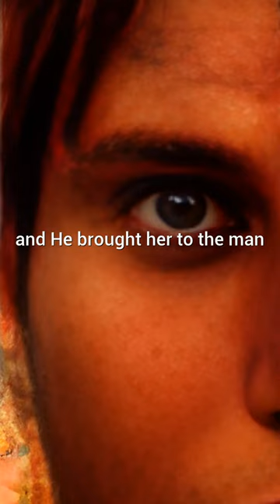Genesis 2; 21-22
So the Lord God caused a deep sleep to fall on Adam
and he slept
Then He took one of his ribs and closed up the place with flesh
Then the rib which the Lord God had taken from man
He made into a woman
and He brought her to the man